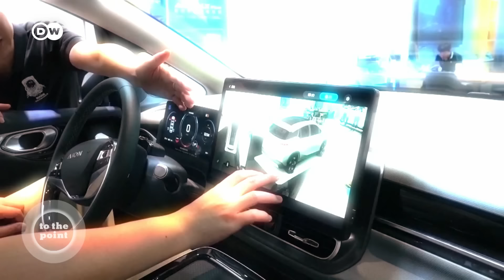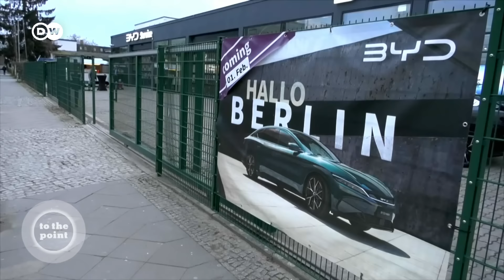Electric shock: Is China overtaking car country Germany? | To The Point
Is Germany losing its mojo? Europe’s biggest economy is steadily sliding downward in international rankings, and now, its leading industry looks to be losing speed.
Germany’s formerly venerable auto industry –once responsible for more exports, turnover and jobs than any other branch of the economy– risks being surpassed by electric vehicles…made in China.
Were carmakers asleep at the wheel? And are punitive tariffs like those imposed by Washington the answer, or could they put globalization into reverse?
Today we’re asking: Electric shock: Is China overtaking car country Germany?
Felix Lee, writes for the online website China.Table Professional Briefing. He has reported from Beijing as China correspondent for numerous German language media.
Clifford Coonan is an editor and China analyst at DW, he previously served for over 15 years as  the Irish Times China correspondent.
Beatrix Keim is Director of Business Development & China at the CAR Center for Automotive Research, she joins us virtually

Chapters:
00:00 Is Germany stalling as a motor of the EU economy?
03:30 Car industry still frontrunner of German industry
05:00 Germany’s auto industry is lagging behind
07:15 German auto industry is in crisis
08:00 Germany’s auto industry is “big money maker”
09:00 Germany’s car industry can manage the turnaround
10:00 Germany has to adopt “China-speed”
11:00 Only 10 out of 100 Chinese automakers will survive
12:30 Why did the German automakers cling to combustion engines?
14:00 German carmakers can’t compete with China carmakers
15:00 Why is China in the lead?
16:15 Both decarbonization and digitalization have disrupted the industry
18:00 EU wants to adopt higher tariffs on cars from China
19:00 Will there be a full trade war between China and the EU?
20:00 Chinese car industry has huge overcapacity
21:00 BYD is essentially a battery maker
23:00 Tariffs hurt consumers
24:30 Will full decoupling from China end globalization?
25:00 Decoupling from China no – but yes to de-risking